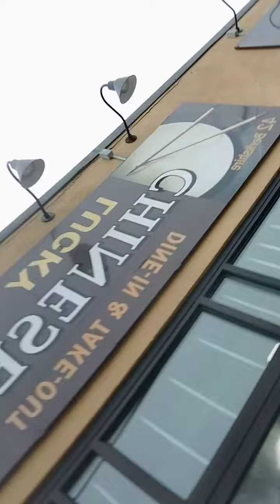Pedro Arriaga Western Mass Boys . Christmas Eve Another day Minding my business 💵🎄♟️